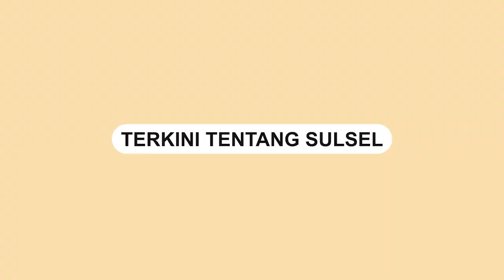Aksi Pencurian Sepeda Motor Terekam di Jalan Veteran Selatan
Aksi pencurian sepeda motor di Jalan Veteran Selatan, Kota Makassar, Rabu (22/2/2023) pagi.

Dalam video tersebut, terlihat dua orang pelaku yang melakukan aksi pencurian.

Satu pelaku bertugas mengambil motor sementara satu pelaku lainnya menunggu di atas motor di pinggir jalan.

Kejadian ini terjadi di tengah kondisi jalan yang ramai.

Belum ada keterangan resmi dari pihak kepolisian terkait kejadian ini.

Video terkini dan terbaru..